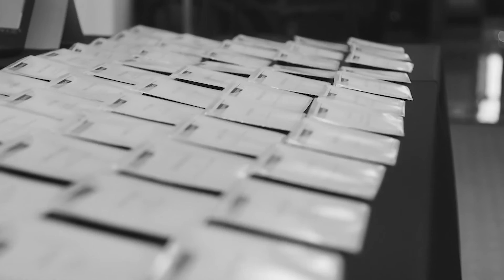The Future of Pharma | Patient-Centered Design - highlights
Highlights of the panel from June 2016, San Francisco
Alicyn Campbell (Global Head, Outcomes Research for Oncology, Product Development, Genentech), Margaretta Nyilas, MD (Senior VP Clinical Management & Business Operations, Otsuka) and Ben Wiegand, PhD (Head, Disease Interception Accelerator, Janssen Research & Development, LLC) met with Mike Rea of IDEA to discuss Patient-Centered Design